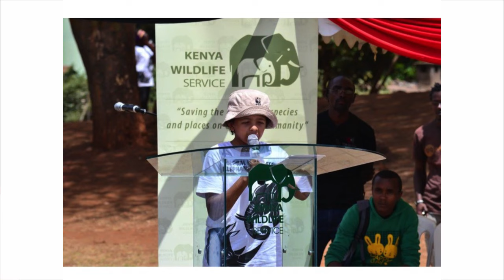We are only entrusted with our planet | Luca Berardi | TEDxYouth@BrookhouseSchool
Luca speaks about how we are entrusted with out planet however we do not own it. Through tv programmes, books and internet, he learned how shrinking ecosystem can affect the community.

Kenyan/Italian 11 year old Luka Berardi is a singer, actor, writer and conservationist. He has a great passion for music and acting.